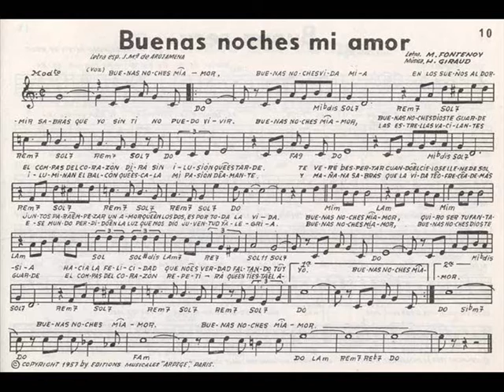BUENAS NOCHES MI AMOR (CLAUDIO VILLA - CETRA 1958)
Successo "internazionale" del compositore francese Hubert Giraud del 1957 portato al trionfo da una splendida Dalida per essere ripresa da Teddy Reno, Tonina Torrielli, Don Marino Barreto Jr. Il "Reuccio" la incide in francese  il 10 Aprile 1958 per la CETRA con l'Orchestra di Ovidio Sarra. Ottima la sua performance a testimonianza della sua fama di artista internazionale. Brano INEDITO su Y.T. Dedicato a Cornelia Negreanu.

BUENAS NOCHES, MI AMOR
HUBERT GIRAUD

Bonne nuit, que Dieu te garde.
À l'instant où tu t'endors
n'oublie jamais que moi
je n'aime que toi.

Avec toi mon coeur bavarde.
À la vie et à la mort tu es à moi,
si non prends garde!

J'attendrai  ton réveil,
j'attendrai  le retour du soleil.
Quand le ciel sera bleu
nous serons tous les deux
et pour la vie entière.

mon chéri, fais de beaux rêves.
Pense à moi quand tu t'endors.
Toujours, toujours, pense à notre amour.

Je remercie la madonne
pour les joies qu'elle nous donne,
pour ce bel amour qui n'appartient qu'à nous.

bonne nuit, fais de beaux rêves.